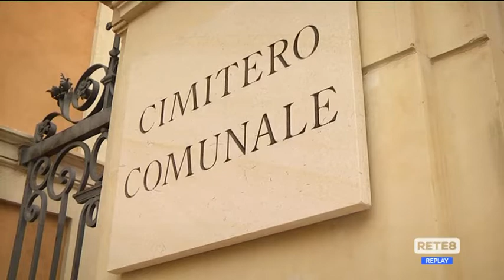Chieti - Giorno dei defunti, in ricordo delle vittime del Covid